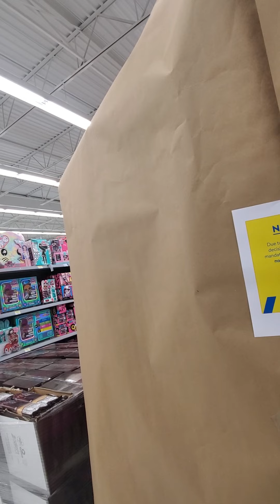Get DAGR goes Card Hunting in Communist Ontario on April 13th 2021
This is what it is like going Card Hunting in Ontario after El Presidente Frod locked us down again in Communist Ontario.

April 13th 2021 5:30 pm